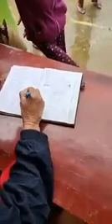Cuộc hành trình cứu trợ đồng bào Quảng trị bị lũ lụt của nhóm Hiếu Sport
Cám ơn nhóm thiện nguyện Hiếu Sport TP HCM và Đồng đội hoàng Thích CCB F312 đã đến cứu trợ kịp thời cho các xã ở Huyện Gio linh; Vinh linh; Đakrong Tỉnh Quảng trị.
Bao gồm: Xã Goi mỹ; Xã Trung giang; Xã Trung hải; Thôn Huỳnh thượng xã Vĩnh sơn; Xã Mò ó Huyện Đakrong.
Cám ơn tấm lòng thiện nguyện của các bạn!